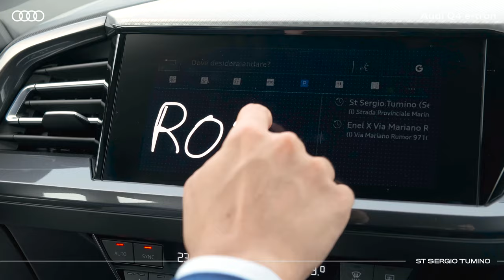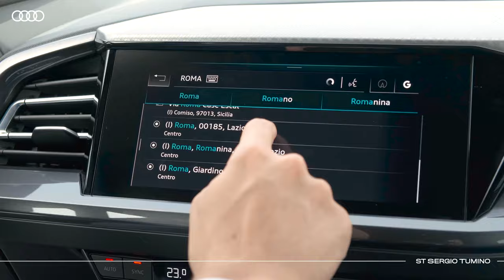ST Sergio Tumino - Audi Q4 e tron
Il Test Drive della nuova Audi Q4 e-tron, per una nuova definizione del futuro della mobilità elettrica.